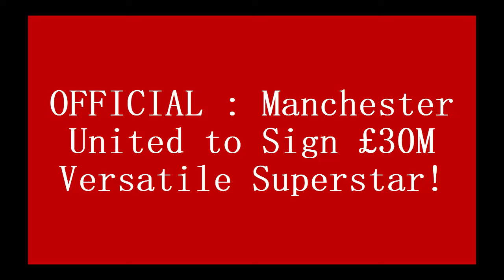FINALLY : Man United to Sign £30M star for Ten Hag